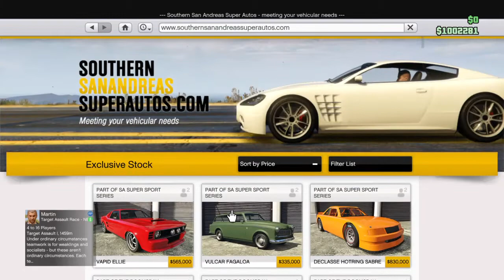How to get a invite only session on gta 5